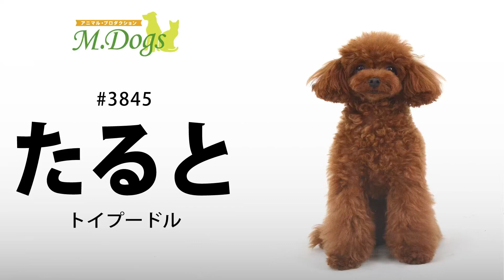ペットモデル #3845 トイプードル「たると」